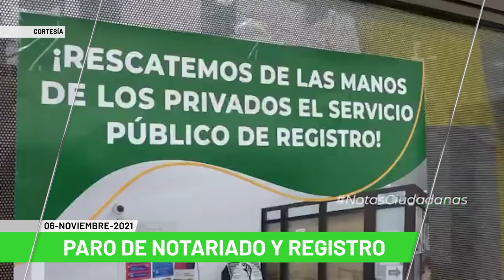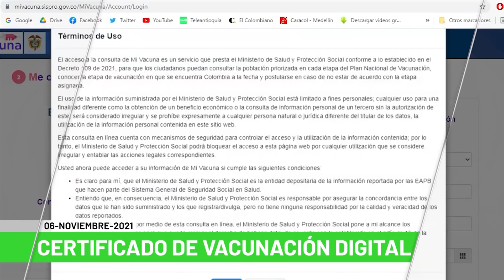Titulares de Teleantioquia Noticias - sábado 6 de noviembre de 2021 mediodía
Tres muertos y un capturado en combate. Legalizan captura de los involucrados en el robo de oro. El paso a paso del robo a la procesadora de oro. Alto Comisionado de Paz confirma muerte de exalcalde. Retos: las movilizaciones deben dejar enseñanzas. En paro notariado y registro. Nuevo lote de 943.400 dosis de astrazeneca. Certificado de vacunación obligatorio para eventos masivos. Los precios al consumidor colombiano crecen.